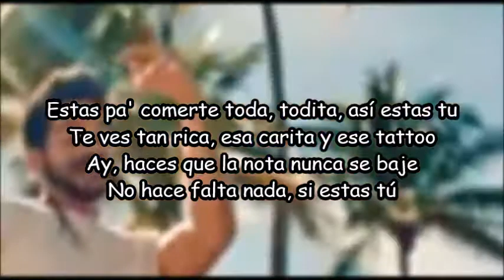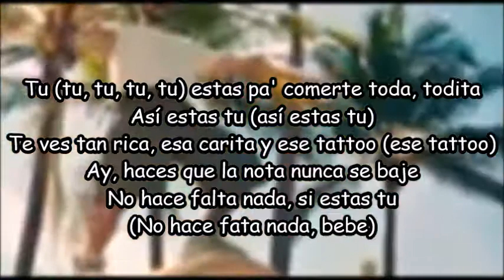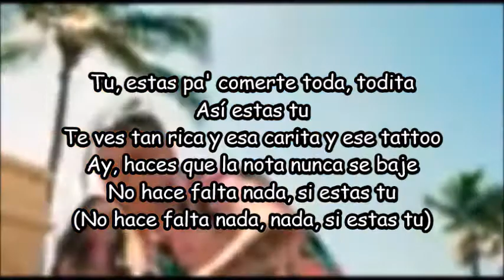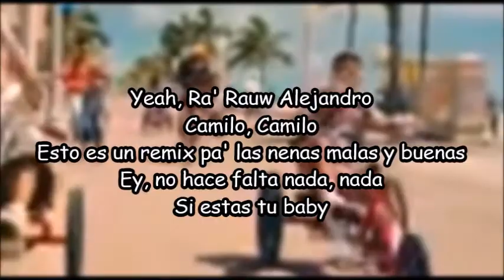Rauw Alejandro, Camilo - Tattoo Remix - Letra + Video